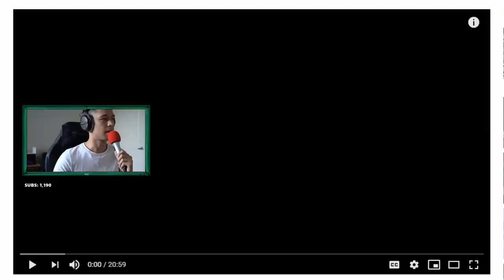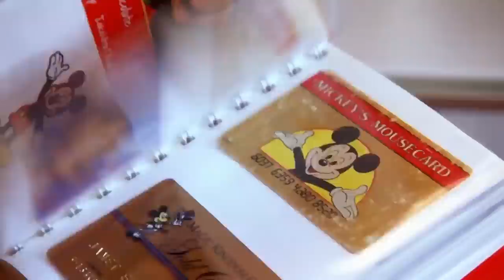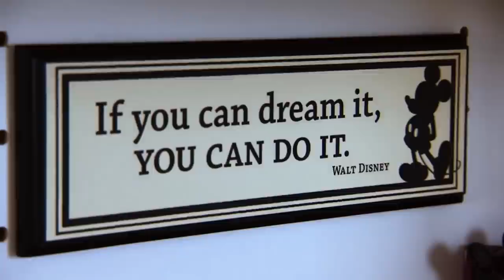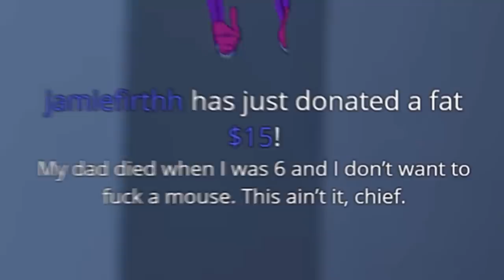REACT WITH CHAT: MICKEY MADNESS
hyuck.